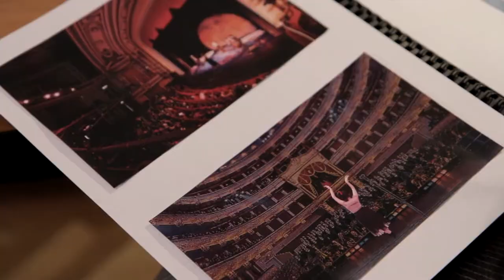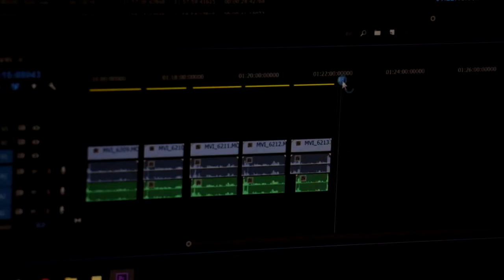Neviden ples - Making of, 2017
Kamera: Urška Novak, Blaž Stantič Kobal

Montaža: Urška Novak

Sodelovali so: Peter Erzetič, Natalija Gajić, Jakob Gustinčič, Urška Novak, Blaž Stantič Kobal, Miha Šubic, Patrik Holz

Glasba: ''Droga'' – Blaž

Video je nastal v sklopu projekta KŠOK-ova Filmska šola s Film Factory, ki je trajal od 28. do 31. oktobra 2017. Snemanje je potekalo 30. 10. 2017 v Kopru in Hrvatinih.

Organizatorja projekta:
Klub študentov občine Koper

Mentor Filmske šole: Miha Šubic,
Filmsko društvo Film Factory